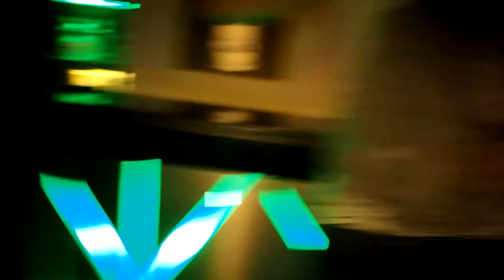Puma presents: Tube&Berger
26 Apr 2014, Saturday
Tube&Berger (Suara, Kittball, DE)
Ilker Aksungar (Housekeeper, TR)
Jack in the Box (NewSpeak, Save Room, TR)